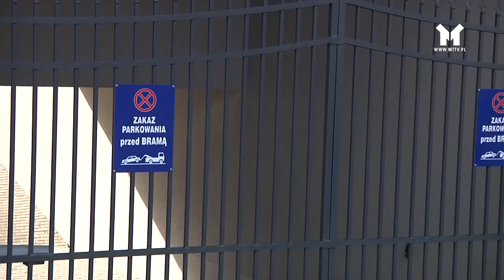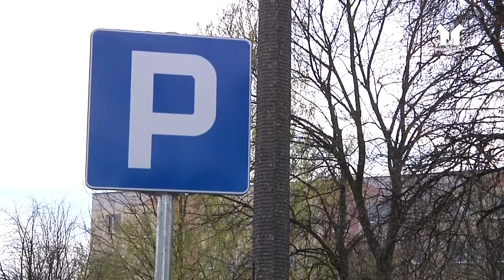SŁUŻBY RATOWNICZE APELUJĄ